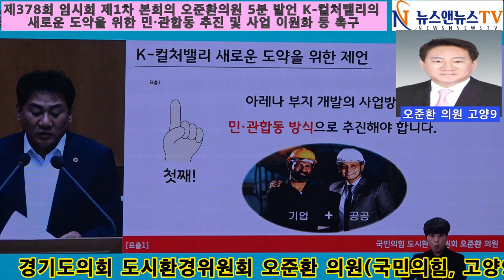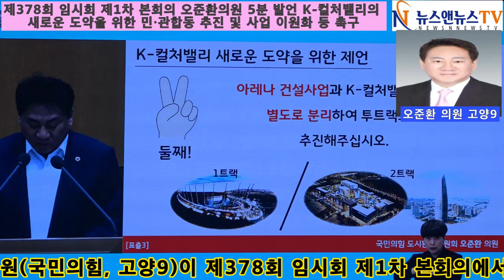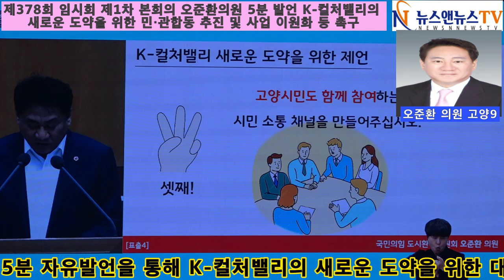K-컬처밸리의 새로운 도약을 위한 민·관합동 추진 및 사업 이원화 등 촉구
[양해용 기자]=경기도의회 도시환경위원회 오준환 의원(국민의힘, 고양9)이 제378회 임시회 제1차 본회의에서 5분 자유발언을 통해 K-컬처밸리의 새로운 도약을 위한 대안을 제시하고 신속히 추진할 것을 촉구했다.